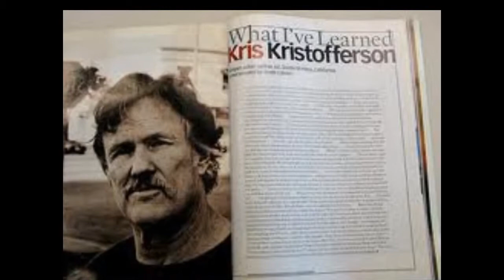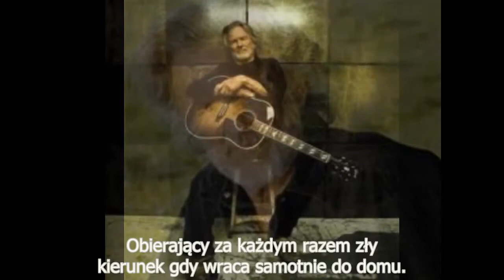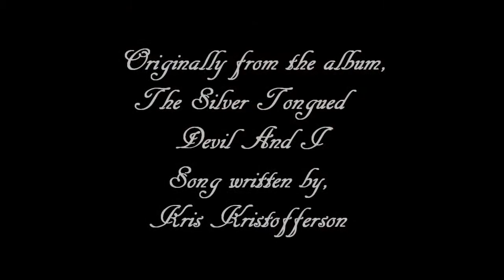Kris Kristofferson - The Pilgrim Chapter 33 (Tłumaczenie)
Piosenka Krisa Kristoffersona z albumu "The Silver Tongued Devil and I" (Wykorzystana w filmie "Takswkarz" z Martina Scorsese.